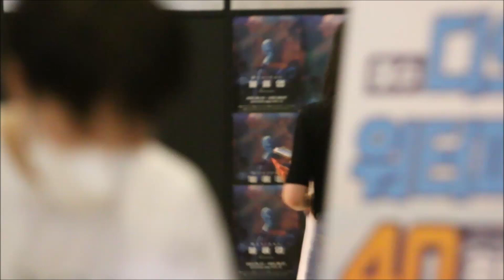220712 박시환 Park SiHwan - 퇴근 인사 (뮤지컬 '볼륨업')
220712 박시환 Park SiHwan - 퇴근 인사 (뮤지컬 '볼륨업')
(@ 서울숲 갤러리아포레 G층)

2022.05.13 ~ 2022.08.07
화~금 20:00
토~일 19:30
갤러리아포레 서울숲 씨어터 1관